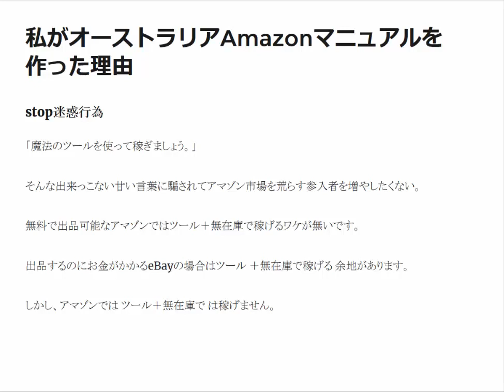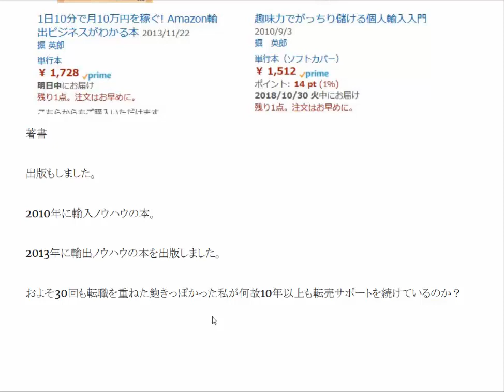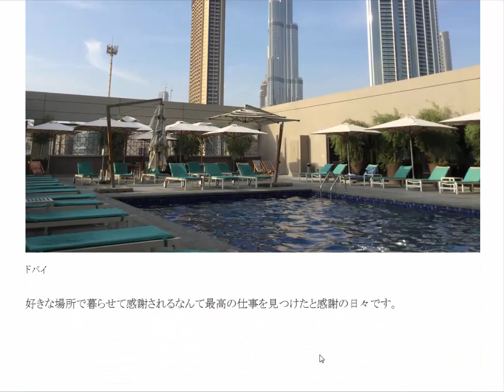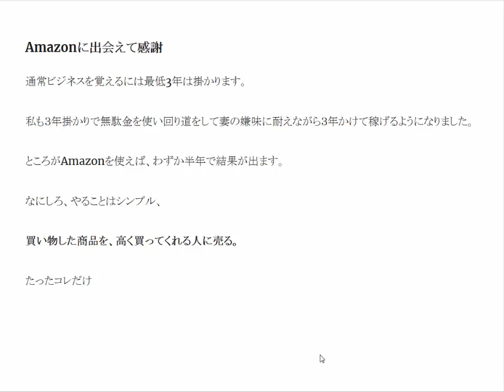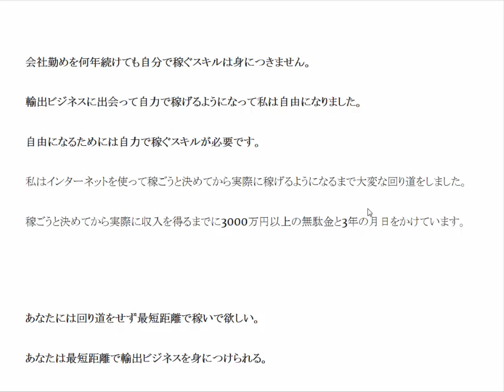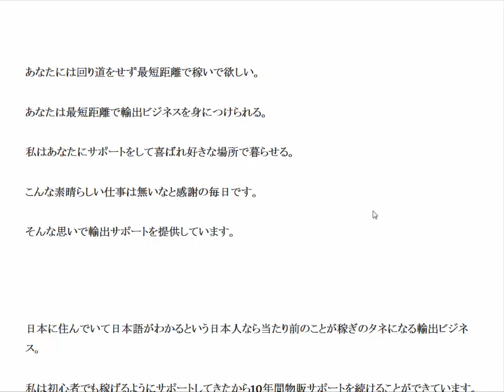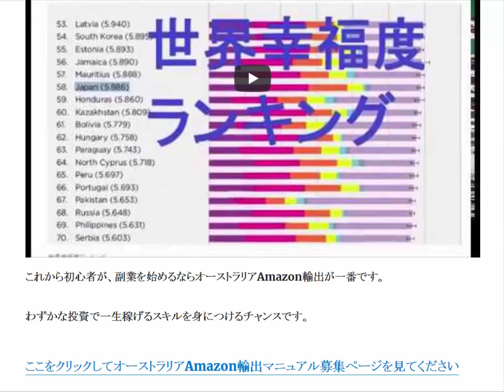stop迷惑行為 私がオーストラリアAmazonマニュアルを作った理由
魔法のツールを使って稼ぎましょう そんな出来っこない甘い言葉に騙されてアマゾン市場を荒らす参入者を増やしたくない 無料で出品可能なアマゾンではツール＋無在庫で稼げるワケが無いです

1日10分で月10万円を稼ぐ! Amazon輸出ビジネスがわかる本(2013/11/22)